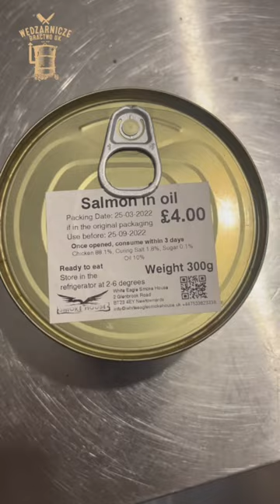Własnoręcznie robiona konserwa z łososiem po 7 miesiącach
Zamykarkę  do puszek kupiłem w sklepie Do It At Hom LTD